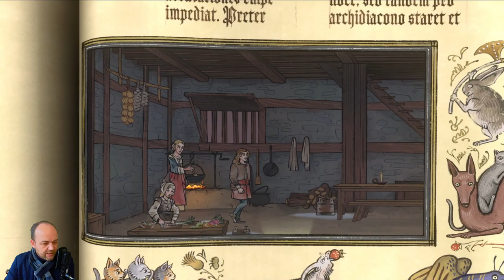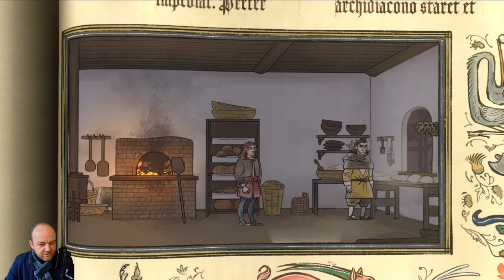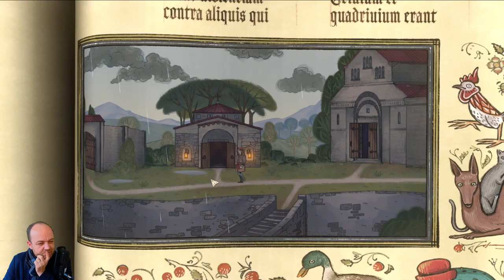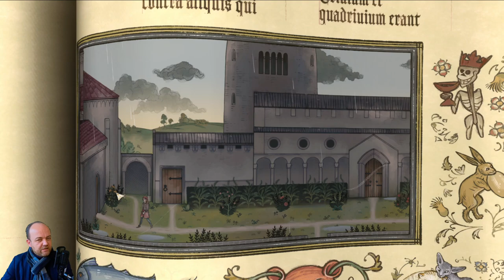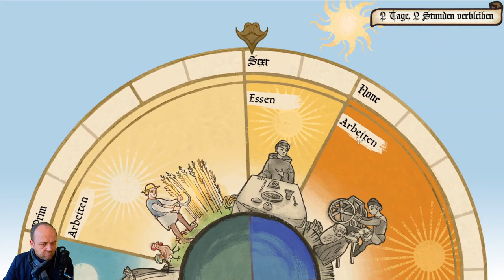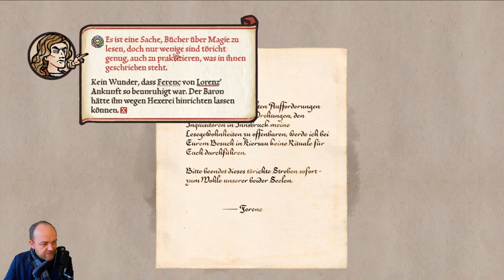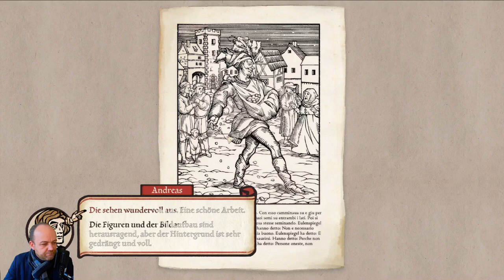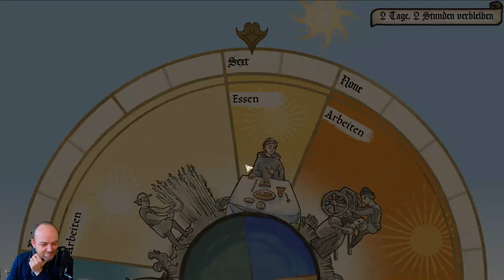Mord im Kapitelsaal (Let's Play "Pentiment" - 1518 - Teil 4)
Mord im Kapitelsaal. Wir essen bei den Druckers und ordnen unsere Gedanken.

Developer: Obsidian Entertainment
Publisher: Xbox Game Studios
Platforms: Windows, Xbox One, Xbox Series X/S.
Release: 2022.